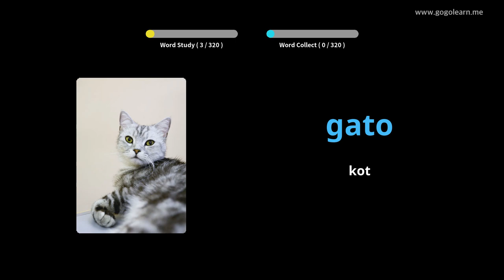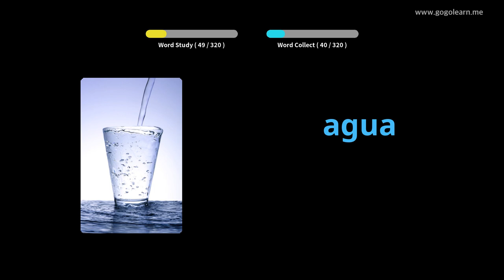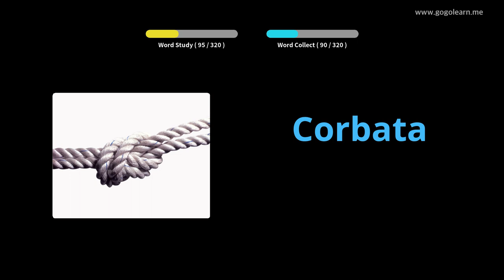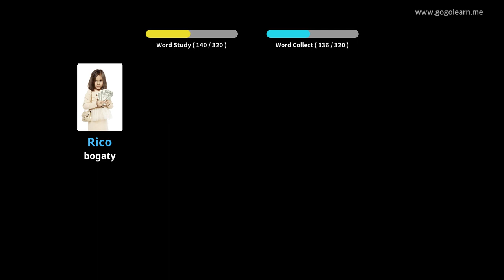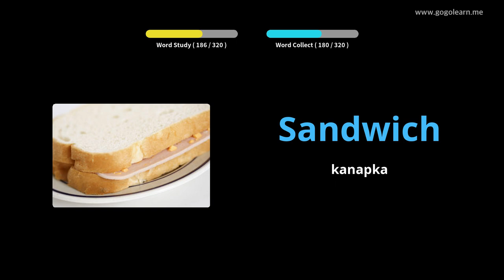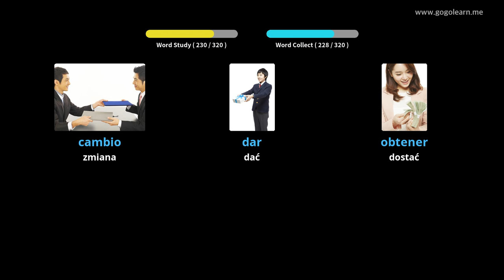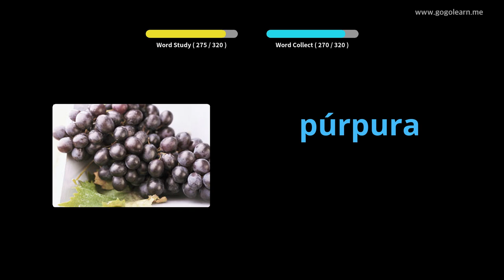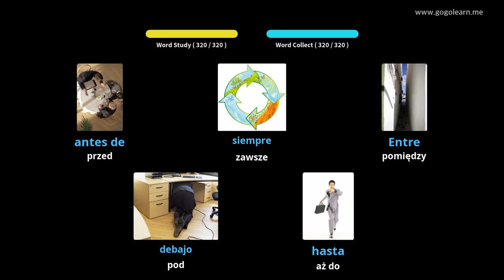Dowiedz Się Język Hiszpański Poprzez Zdjęcia |Słownictwo Język Hiszpański Słuchanie Podczas Jazdy